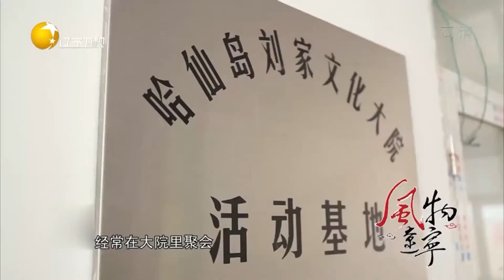走进充满欢笑的岛屿人家，体验海岛人不一样的生活方式丨风物辽宁